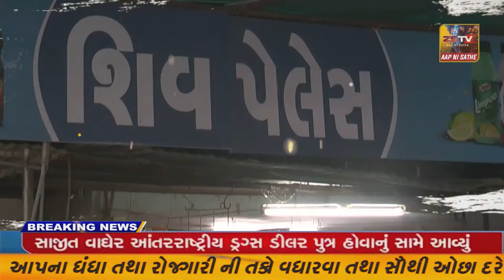નબીપુર ખાતે સરકારી અંગ્રેજી માધ્યમની શાળા ચાલુ કરવા સરકાર સમક્ષ રજૂઆત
નબીપુર ખાતે સરકારી અંગ્રેજી માધ્યમની શાળા ચાલુ કરવા સરકાર સમક્ષ રજૂઆત//ZSTVNEWS/